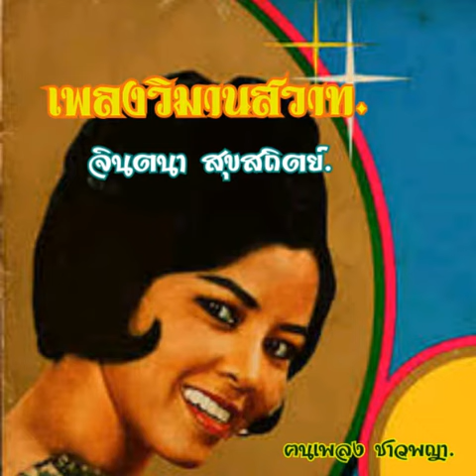เพลงวิมานสวาท.- จินตนา สุขสถิตย์.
จัดทำขึ้นเพื่อความบันเทิงในเชิงอนุรักษ์.ฯ
  ขอขอบพระคุณ..ครูเพลงผู้ประพันธ์คำร้อง/ทำนอง.
ศิลปินผู้ขับร้อง.
ไฟล์เสียงต้นทาง.
มา ณ.ที่นี้ด้วยนะครับผม.☆♥☆